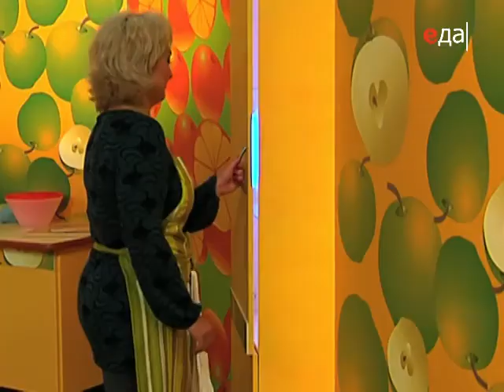Чахохбили, Полента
Кулинарный ликбез с Ильей Лазерсоном. Рецепты на сайте